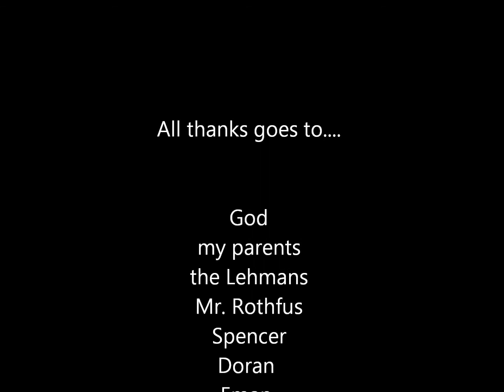GOING2HSU Jaree Bell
Thanks Hardin Simmons for making this possible :)